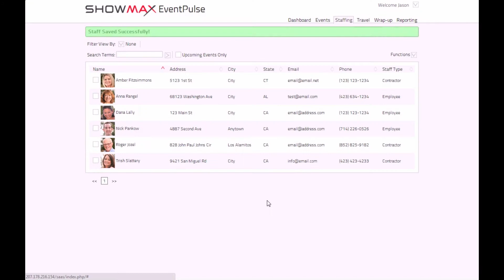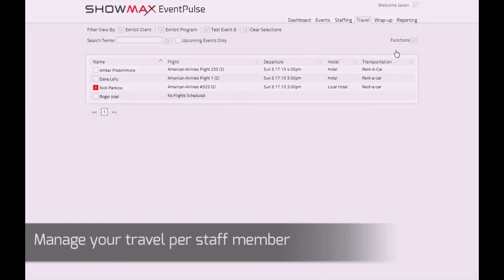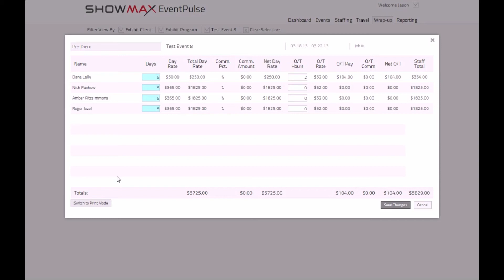NPS ShowMax pulse demo 2 1